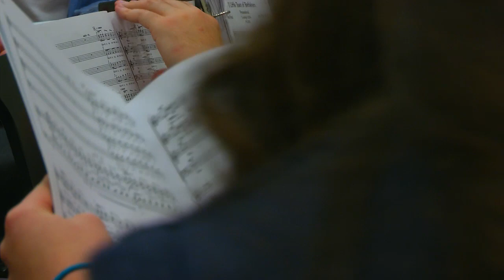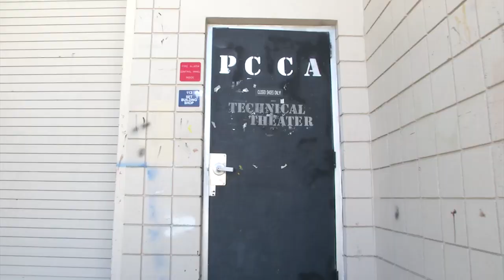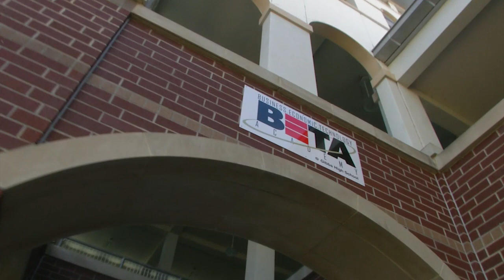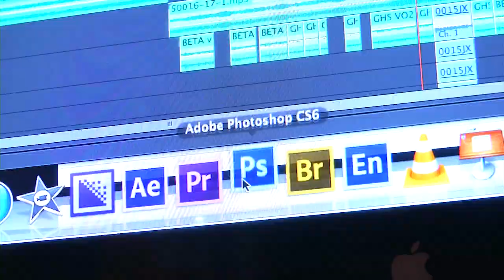I am Gibbs